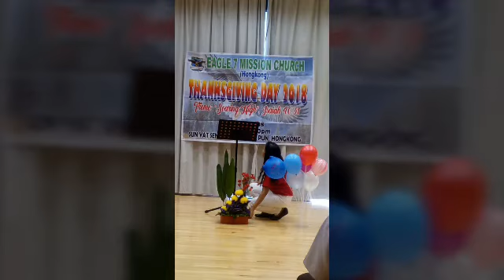EAGLE 7 MISSION CHURCH THANKSGIVING DAY 2018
SOARING HIGH...ISAIAH 40:31